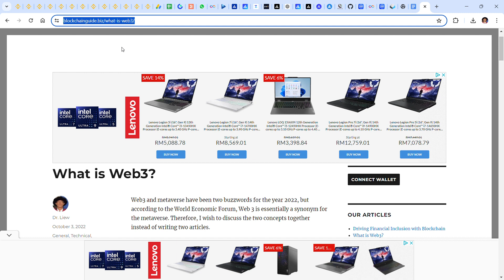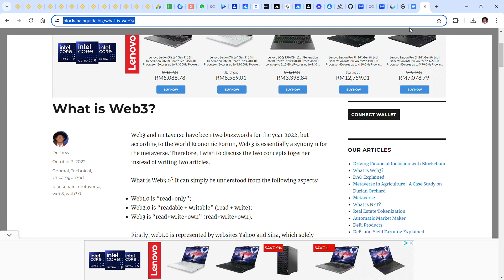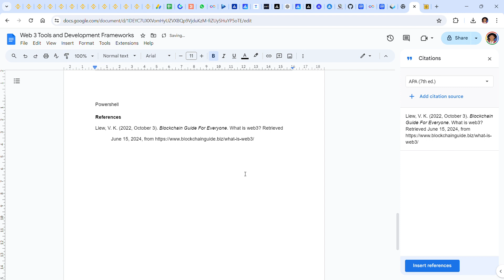APA 7th Referencing System on Google Doc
This is a demo on how to insert references in a Google Doc document using APA 7th referencing system